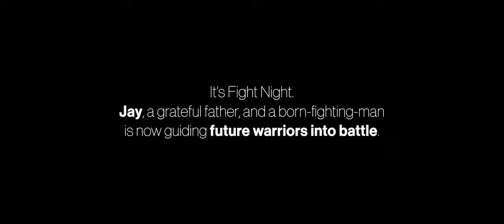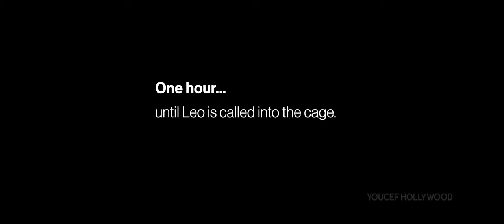Full Movie "LAST ON THE CARD" (2023) - English with Subtitles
Step into the world of mixed martial arts and join former UFC fighter Jay as he coaches young prodigy Leo in his debut MMA fight in Spain. Experience the tension, excitement and adrenaline-fueled moments leading up to Leo's fight in this thrilling sports drama. Follow Jay's guidance as he mentors Leo through the ups and downs of competition, and watch as Leo puts his training to the test in the cage. Despite the outcome, this film is not just about winning or losing, it's about the journey and the lessons learned along the way.

Starring:
Jay Cucciniello
Leo Bernieri
Gabi Gomez
Ronnie Aguilar
Carlo Kraken
Carmen Panayiotou

Filmed on location at La Batalla del Estrecho in Algeciras, Spain.